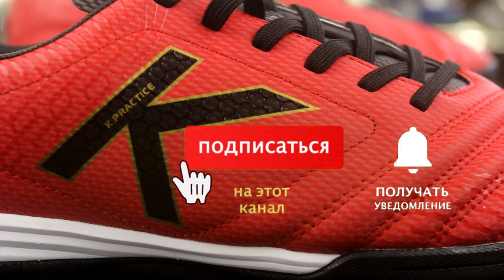УБИЙЦА NIKE И ADIDAS! Kelme Practice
Заходите в SOCCER SHOP. Здесь море футбольных товаров и атрибутики.